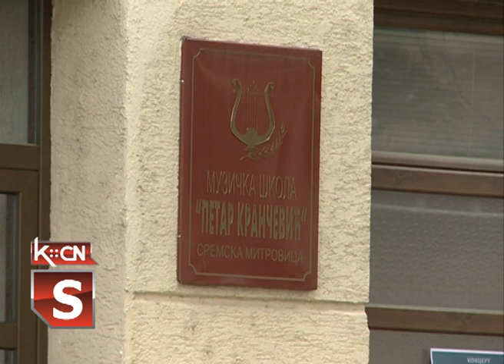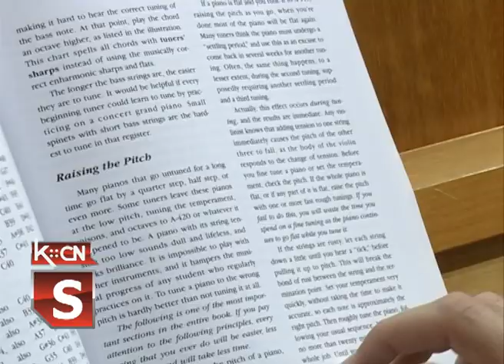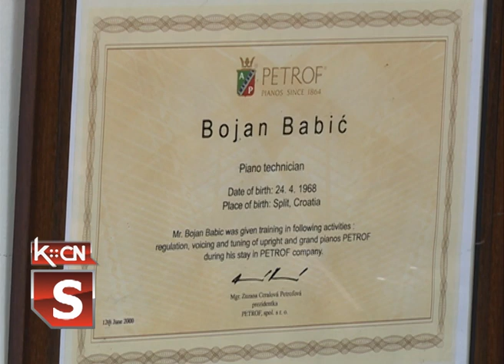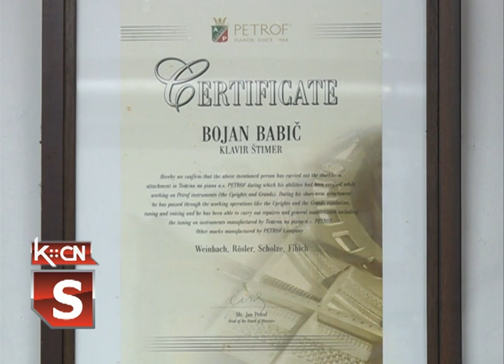Klavirštimer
Da bi klavirska  kompozicija zvučala savršeno, pored vrsnog pijaniste potreban je dobro naštimovan instrument. U ovom prilogu  predstavljamo jednog od retkih obučenih klavirštimera u našoj zemlji.Za Bojana Babića iz Šida možemo reći da poznaje „dušu“ klavira. U ovoj oblasti usvaršavao se  u inostrastvu gde je stekao sertifikat i mnoga priznanja koja svedoče da je odličan poznavalac  ovog instrumenta